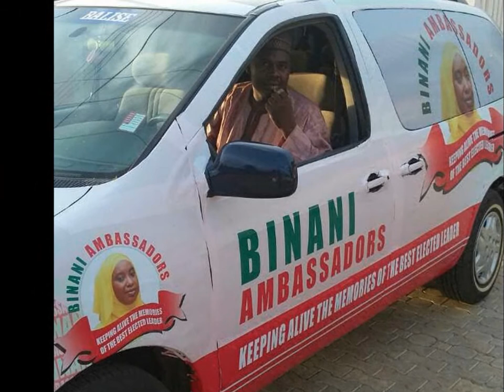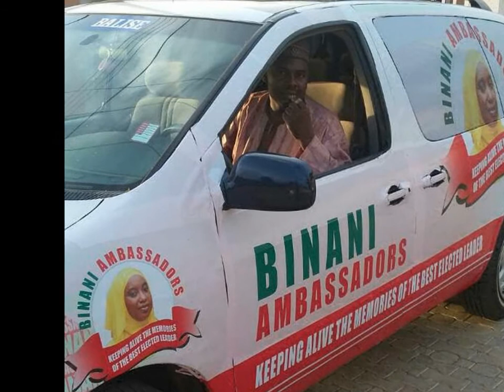BINANI KI MANA SENATOR by FATI YOLA